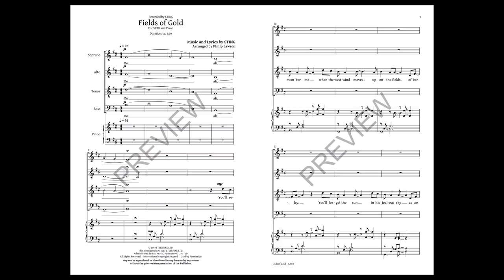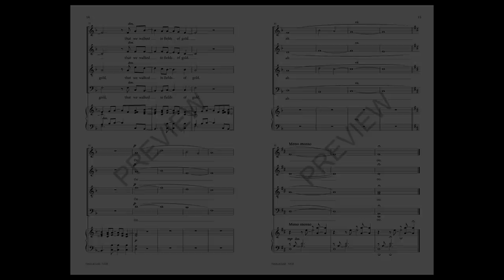Fields of Gold (SATB Choir) - Arranged by Philip Lawson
SATB voicing with SAB recording
Please note: The Piano part has been newly updated to reflect the SAB voicing in the first seven measures.

Evoke the imagery of a summer sunset and the depth of human emotion through this simple and lyrical song by Sting, with its delicate arpeggiated accompaniment and pure, fluid vocal lines in this expressive setting.